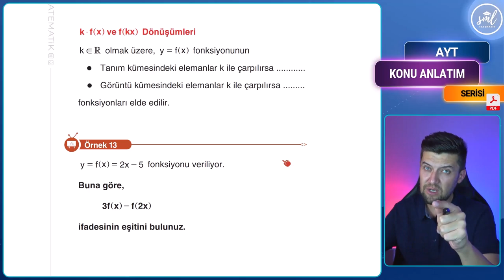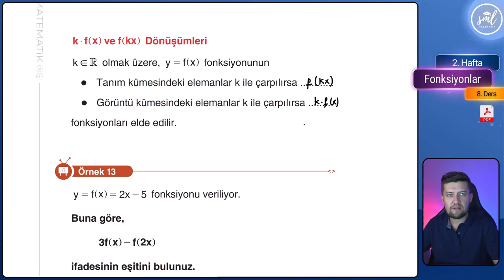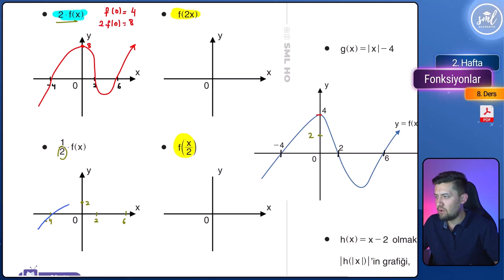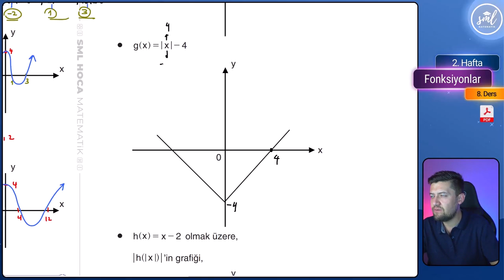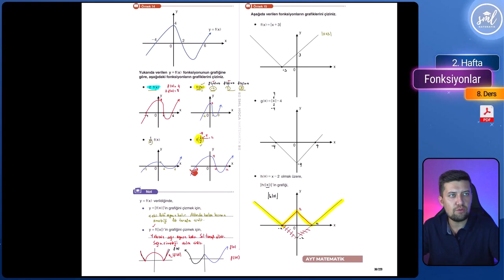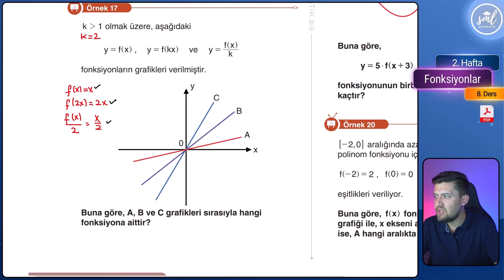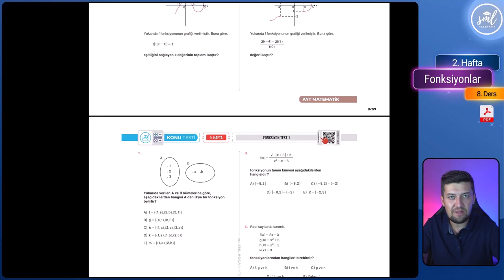Fonksiyonlar Konu Anlatımı - 8 - AYT Matematik